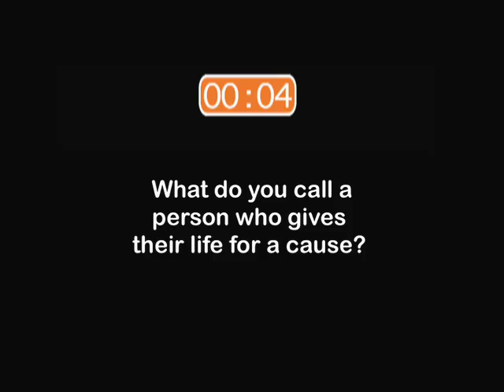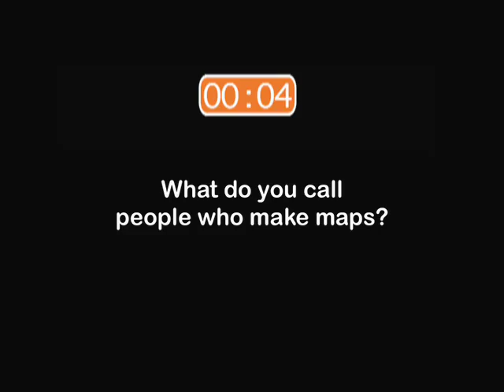Tip of the Tongue: Web Extra Video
ScienCentral went out on the streets of New York City to catch people having real tip-of-the-tongue experiences. Watch the video to see the results, and go to sciencentral.com to learn more about this phenomenon.